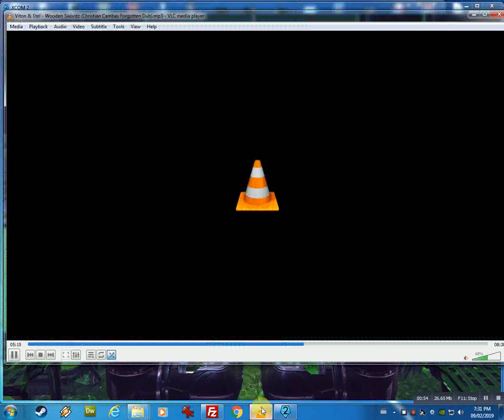2019 02 09 at 19 40 11 X COM 2 Celebrity Pack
first of the bogdanov designer babies. igor and grichka are currently terrafroming mars.